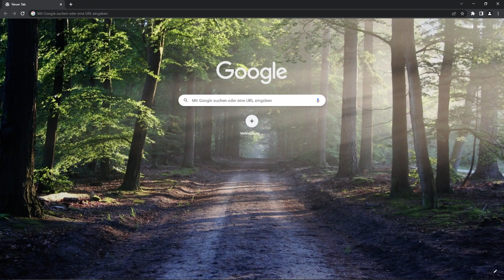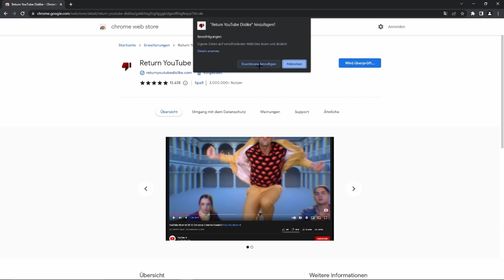Google Chrome: YouTube DISLIKES wieder sehen (BEI ALLEN VIDEOS) | Tutorial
In diesem Video zeige ich euch, wie wir bei Google Chrome ganz einfach wieder die Dislikes bei YouTube Videos sehen kann.